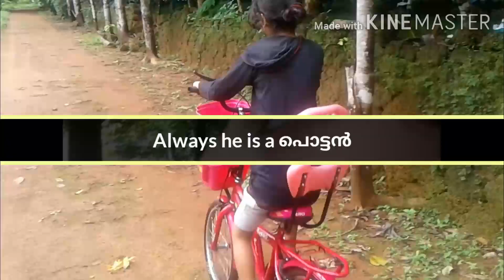Vashi trailer.....by kunju & kukki. ...😢😢😢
Hope you guys enjoy the trailer
Full video will coming soon...

              Just wait and c👈👈👈